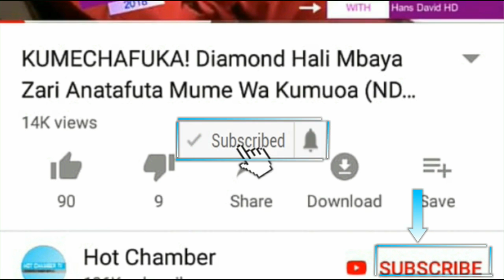AIBU KUBWA! Kilichokotea Kati Ya Diamond Na Lyini Mange Aingilia Kati Mchafuko